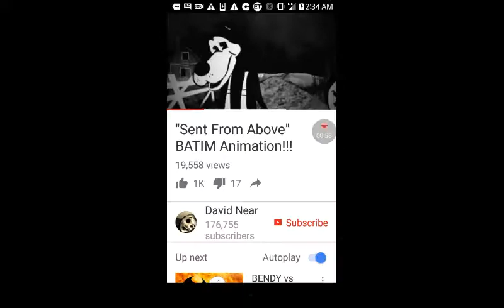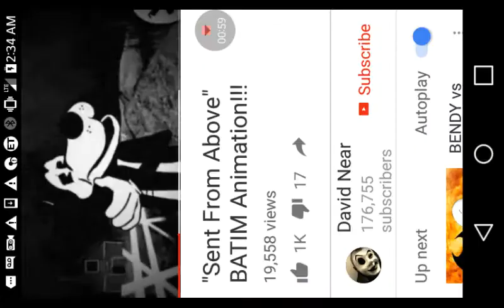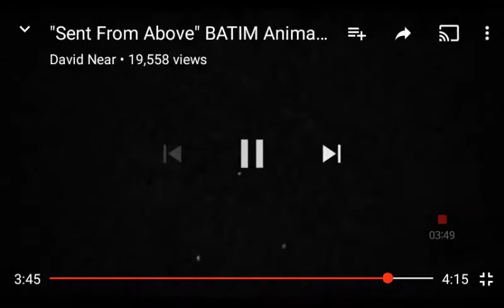Reaction to bendy and ink machine sent from above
Give me a like it this a Anima of baitm